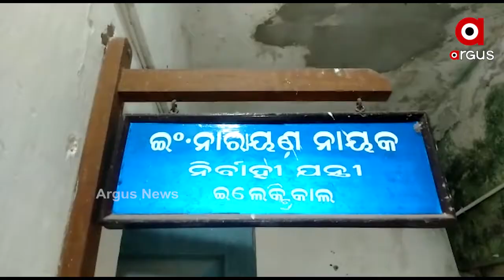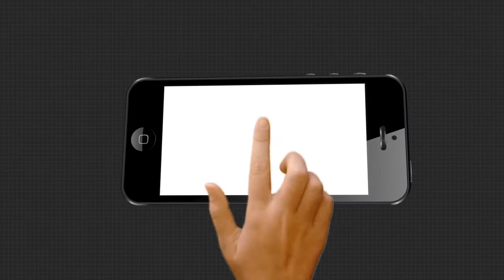ଦୁର୍ଗମ ଅଞ୍ଚଳ ପରିଦର୍ଶନ କଲେ ଉପ ଜିଲ୍ଲାପାଳ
ରାୟଗଡା ଜିଲ୍ଲା ମୁନିଗୁଡା ଵ୍ଲକ ଶରଧାପୁର ପଞ୍ଚାୟତର ଦୁର୍ଗମ ଅଞ୍ଚଳ ସାନକାନ୍ଦୁଲ ପଡା ଗ୍ରାମକୁ ଗୁଣୁପୁରୁ ଉପ-ଜିଲ୍ଲାପାଳ ଶ୍ରୀସୋନାଲ ଜେନା ଅପନ୍ତରା ରାସ୍ତାରେ ବାଡି ଧରି ଚାଲି ଚାଲି ଯାଇ ସେଠାରେ ଲୋକମାନଙ୍କ ସମସ୍ୟା ବୁଝିଛନ୍ତି.